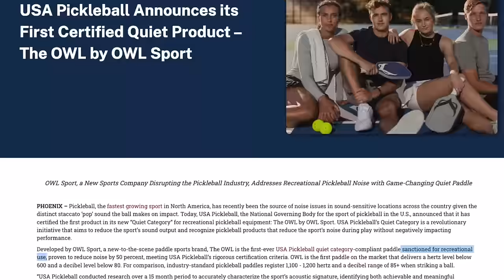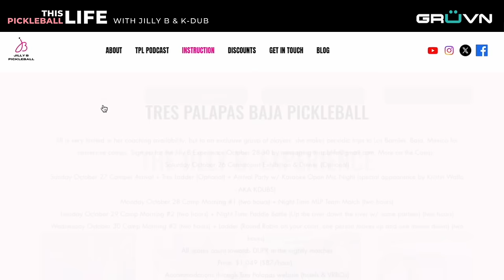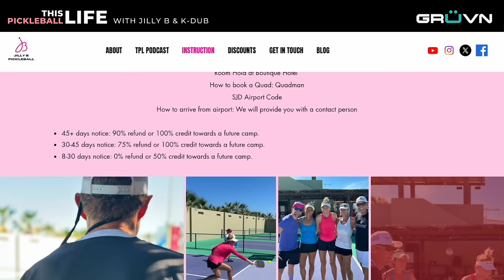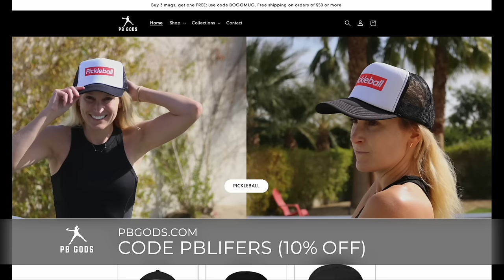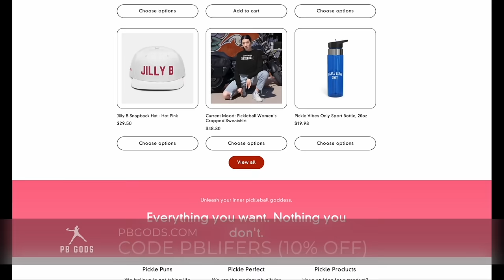Contract Conundrums, Draft Updates and Purple Jesus? | This Pickleball Life (Ep. 37)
What do high school dating and pickleball have in common? The “Buyout” Scandal? Is it a scandal? Who is the new king of pickleball? Or is he a giant? What is the number 1 determinant for longevity…in life and in pickleball. DRAFT UPDATE…dynamic bidding explained and how will contract variance affect the draft? What is the best thing to happen to the color purple since Barney? All that and more in POD 37 as well as this full theme song, back by popular demand.

If you want to support the pod, rate us on Apple and Spotify

Jill Braverman and Kristin Walla discuss timely pickleball topics, news, advice, and humor. Equal parts humor, entertainment, and instruction. If you love pickleball, you'll love this podcast.

SEGMENTS:
0:00 Coming up
0:40 Best Theme Song Ever, Not Sorry
1:21 ICYMI
9:30 APP Miami/Purple Jesus
11:13 BBG Award
14:08 The Unhappiest People in the World
17:12 Katy Perry Sparks Pickleball Debate
19:50 Pickle goes to the movies
26:03 TRES PALAPAS Sold OUT!
21:30 Catching Up
27:45 How do pros pick their partners?
33:10 Jill’s Strangest Injury
35:05: Contract tumult APP/MLP/PPA
43:00 Mike Tyson & Pickleball?
47:26 #1 Determinant of Longevity
50:55 MLP 2024 Draft Update Dynamic Bidding
1:01:00 Your Monthly Skills Challenge is SINGLES!
1:06:05 Upcoming Travel